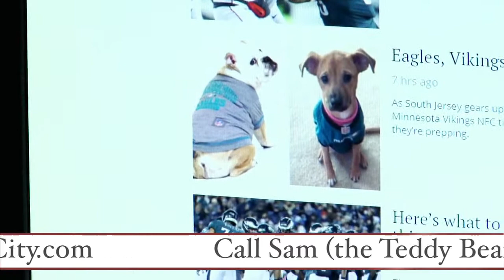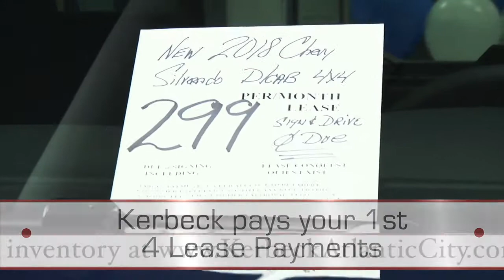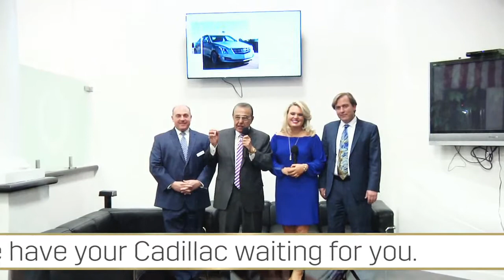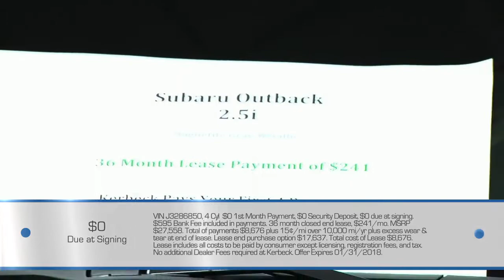The Kerbeck Show: 01/27/2018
The Kerbeck Show features Charlie Kerbeck ("the world's friendliest car dealer"), Lindsey Petrosh (Miss New Jersey 2012), Randy Bayard, Sammy "the Teddy Bear," and Harry Boyer, as they divulge up-to-the-minute savings for their incredible inventory of Cadillacs, Corvettes, Chevrolets, Buicks, and GMCs. Please visit us at KerbeckAtlanticCity.com or by taking the Atlantic City Expressway to Exit 2 in Atlantic City, NJ. We can't wait to meet you!  Remember...Life isn't always fair but Kerbeck is.